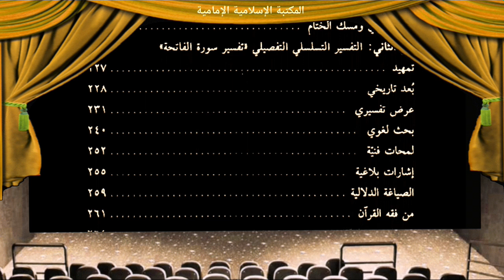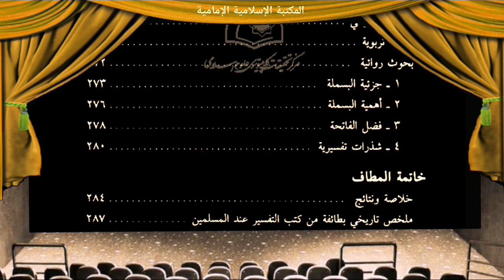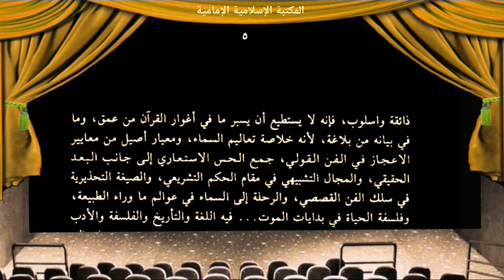كتـ📗ـاب المبادئ العامة لتفسير القرآن الكريم بين النظرية والتطبيق - الدكتور محمد حسين الصغير.pdf⇩